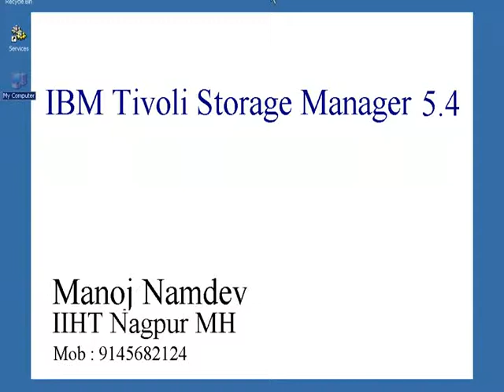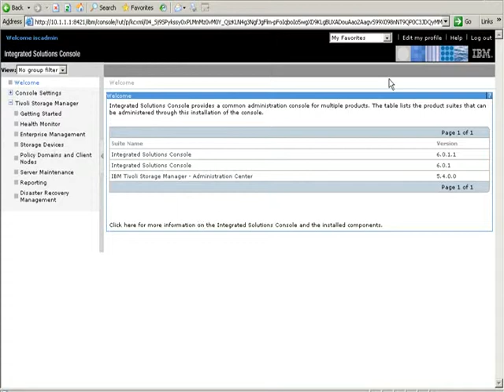Chapter3----Exercise 2 (Start the Administration Console)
IBM TSM 5.4
Chapter 3